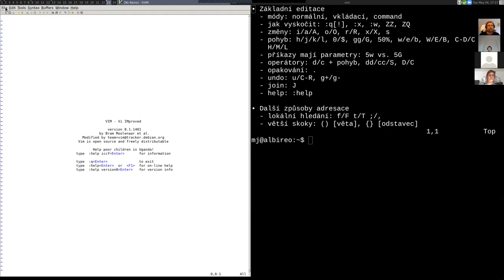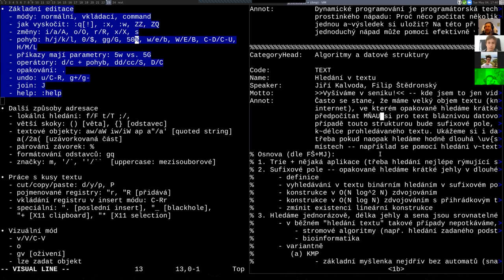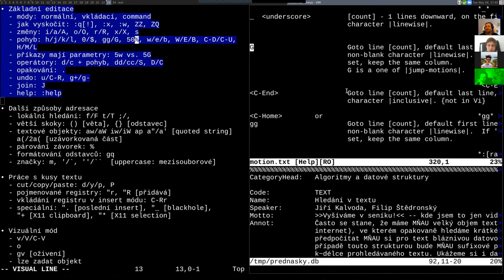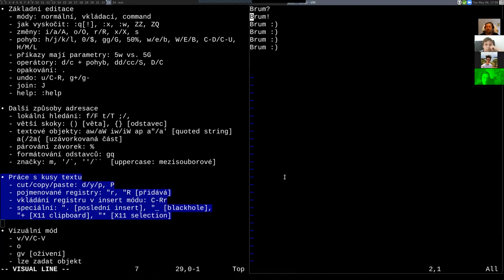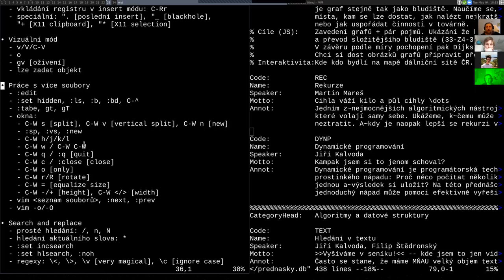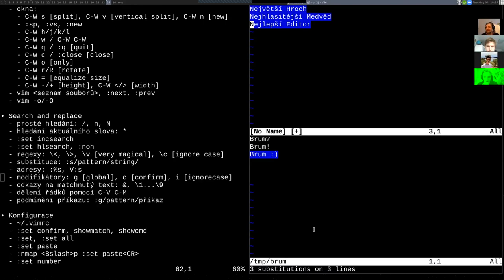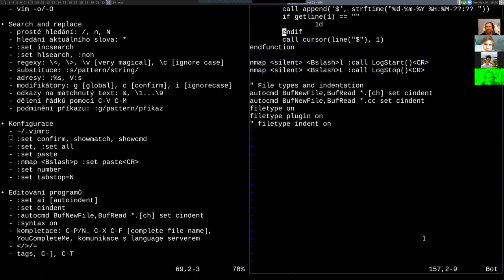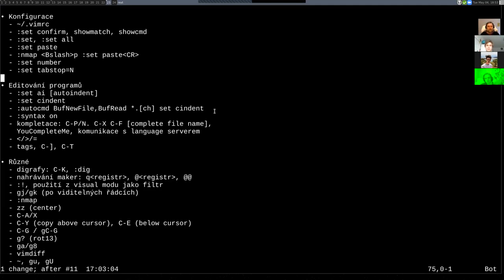Textový editor Vim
Přednáška z Online Jarního KSP 2021 od Martina Mareše.

Odložme na chvíli své myše a pojďme si vyzkoušet textový editor, který umí poslouchat na slovo. Pravda, budeme se ta slova muset chvíli učit, ale výsledek bude proklatě efektivní. Základní příkazy, práce s regulárními výrazy, makra, kouzla. Vimovité ovládání jiných programů, třeba webového prohlížeče.